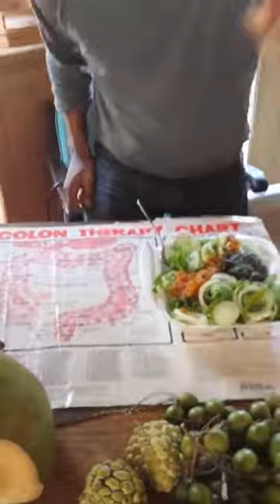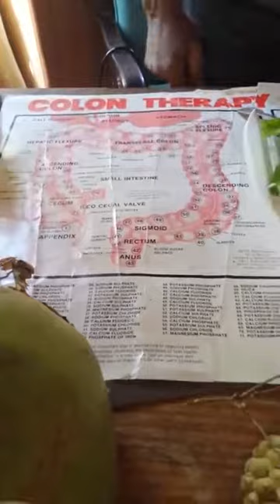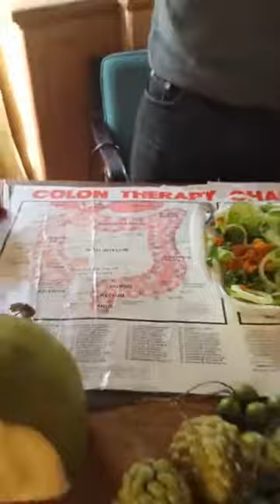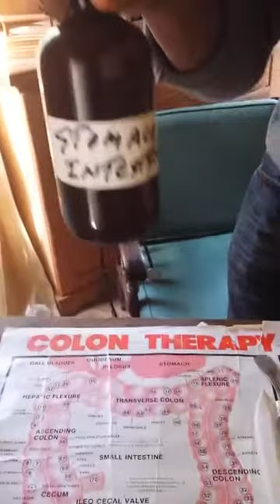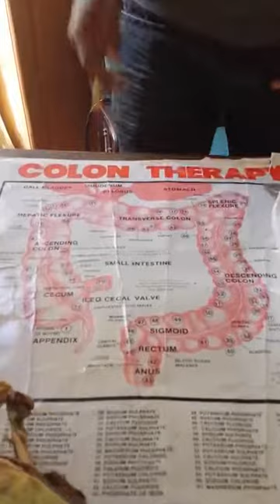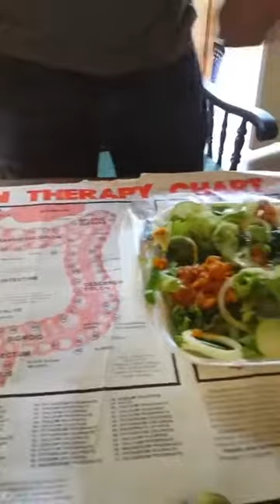39 Patrick Delves Eat Once A Day To Avoid Certain Diseases